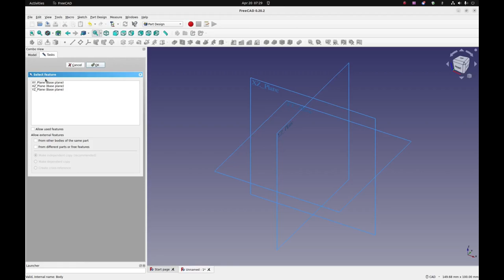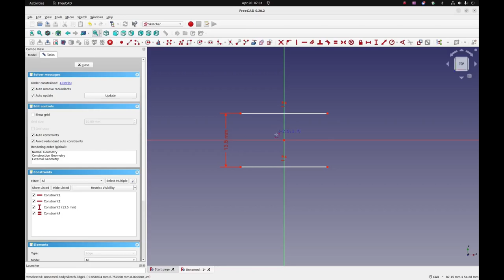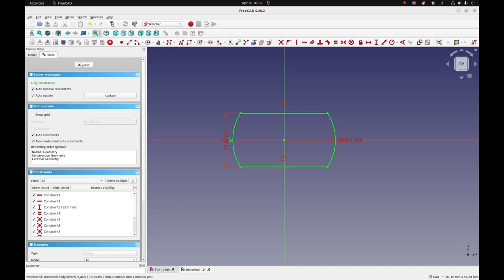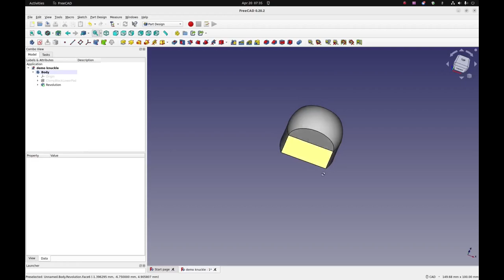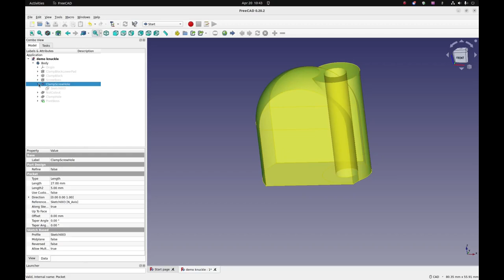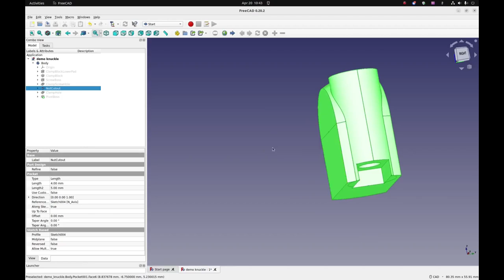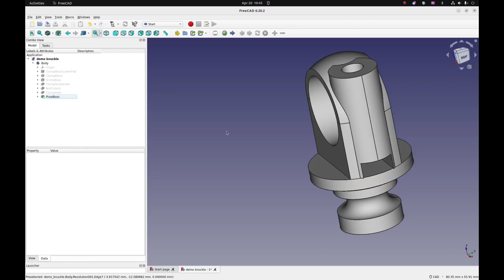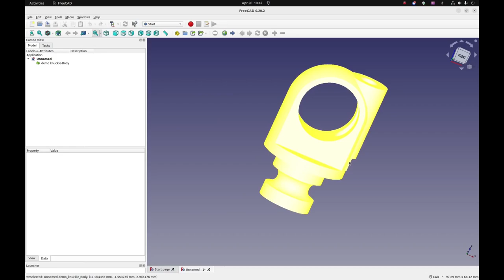3D printing vs machining a pivot part for a tripod.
This project is my first crack at 3D printing and the goal is to replace a broken plastic part in a camera tripod. I decided to 3D print one version and machine another from aluminium using the lathe and milling machine - my usual approach. I invited a friend with a 3D printer to collaborate in the project and he has shared some of his knowledge and experience with 3D printing.
I have divided this video into three chapters so that viewers can easily choose the sections they wish to see.
0:00 Introduction
1:35 CAD modelling
13:26 3D printing the part
26:22 Machining the part
51:36 Conclusions